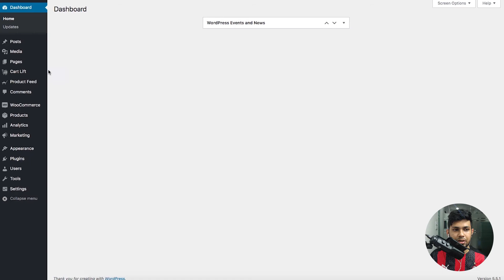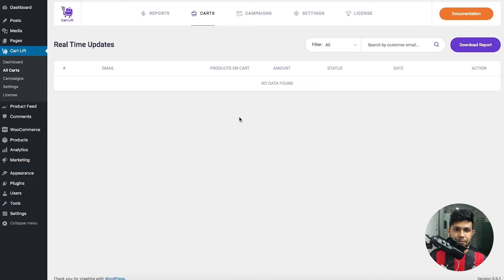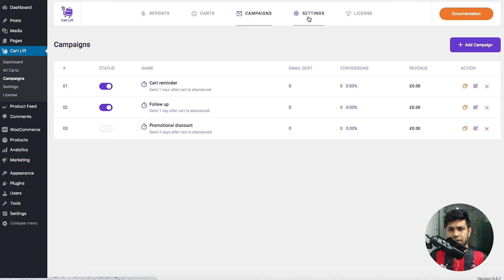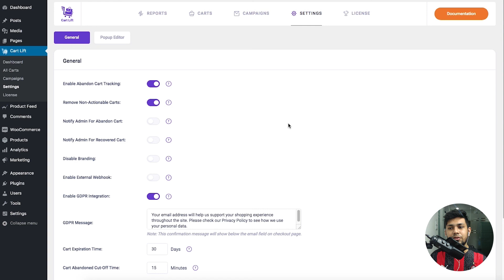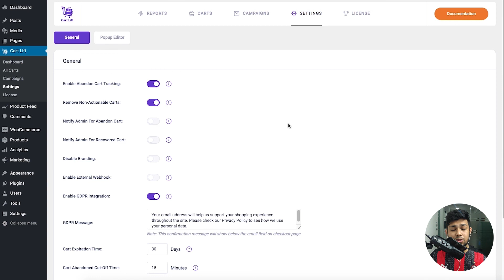Cart Lift for Abandoned Cart Recovery In WooCommerce - Basic Plugin Overview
Get Cart Lift -

Abandoned Cart is a big issue that most WooCommerce stores face. In fact, on average, the abandoned cart rate is over 70%.

Which means you make money from only 30% of your potential customers. This is why you have to use an abandoned cart recovery campaign to win back as many of these lost potential sales as possible.

This is where you can use Cart Lift.

Cart Lift is an abandoned cart recovery plugin for WooCommerce and Easy Digital Downloads.

It is designed to let you run recovery campaigns to win back around 20% of your abandoned customers using timely emails to reach out to them and giving them reminders about their carts.

The plugin is easy to use with many features to let you set up emails, subscription trigger pop-ups, and reports on your abandoned customers.

This video will give you an overview of the plugin so that you know its simple interface.